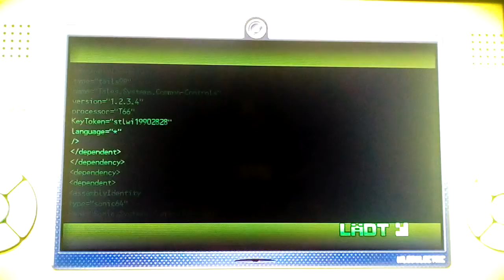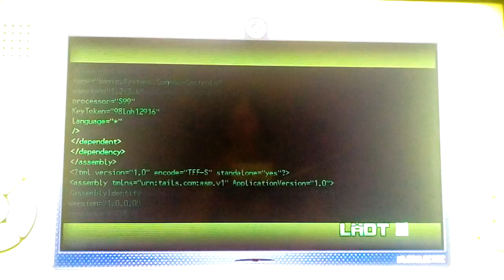Die super zauber Kamera! Let´s play Sonic Unleashed part 7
Bei einem Kampf gegen Dr. Eggman ist Sonic in eine Falle getapt und hatt seine Ursprüngliche form ferlohren.
Nun verwandelt er sich nachts immer in den sogenanten Warehog. Auf seiner Reise begegnet er einem kleinen
Fuchsatigen wesen das anscheinend sein Gedächnis verlohren hat. Sonic macht sich nun mit ihm zusammen auf den
weg sein Gedächnis wider zu finden und seine ursprüngliche form zurüch zu bekommen.